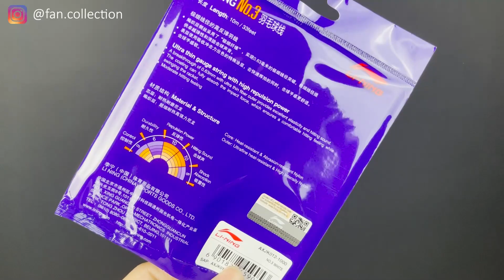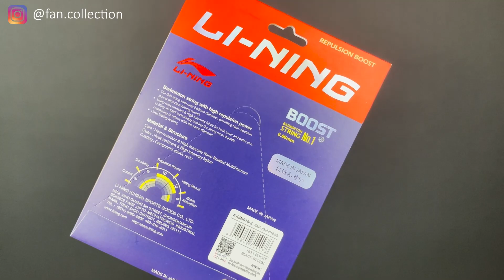RAKET SULTAN CHEN LONG DAN ZHANG NAN RAKET LINING AXFORCE 80CL RAKET LINING BLADEX 800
LINK toko FAN COLLECTION

IG FAN COLLECTION: @fan.collection

WA

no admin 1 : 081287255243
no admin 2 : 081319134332